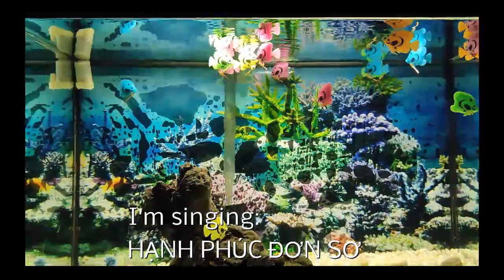Tôi hát: HẠNH PHÚC ĐƠN SƠ (Simple Happiness)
I'm singing Vietnamese song
HẠNH PHÚC ĐƠN SƠ (Mạnh Quỳnh)